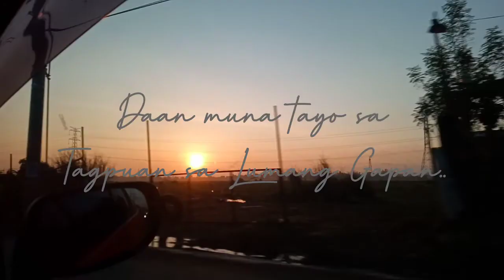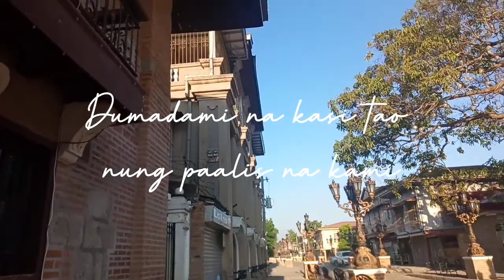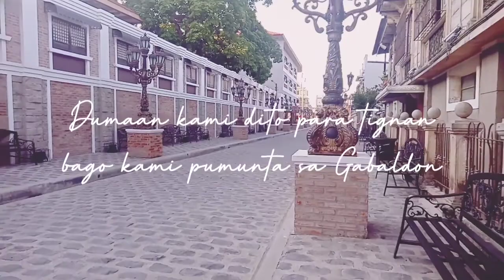OPEN NA BA? | NUEVA ECIJA LITTLE VIGAN | TAGPUAN SA LUMANG GAPAN | GAPAN CITY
Sa ng tatanung kelan kami ng punta dito May 25,2021 po